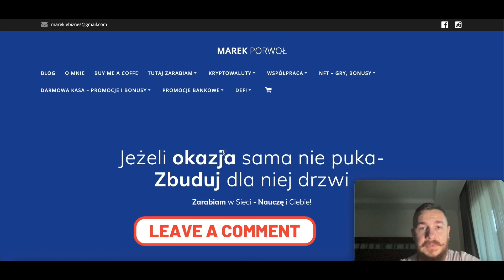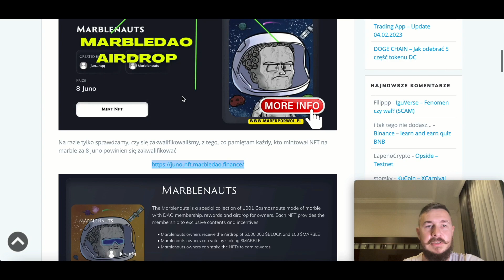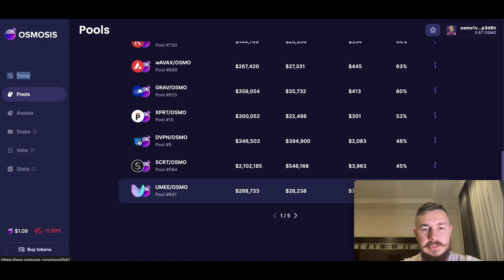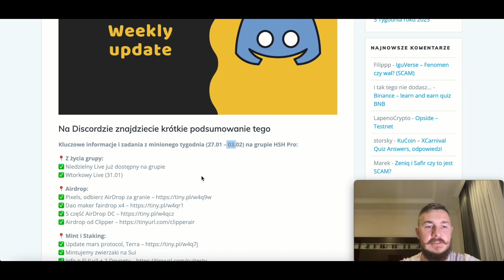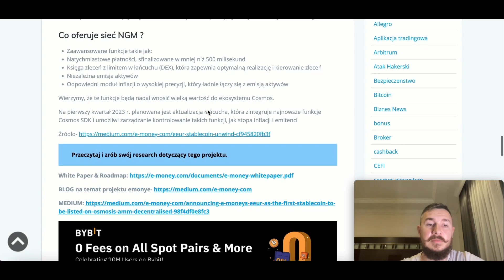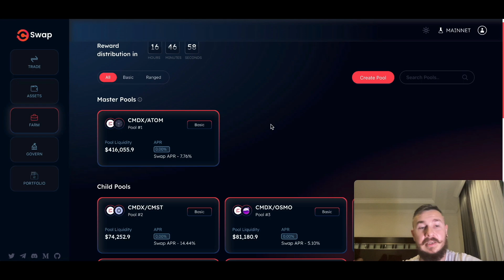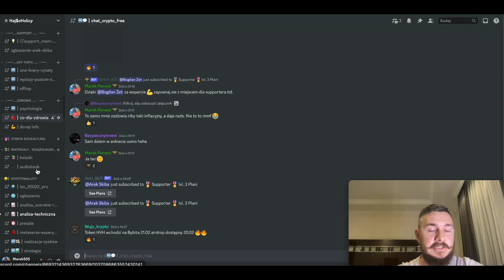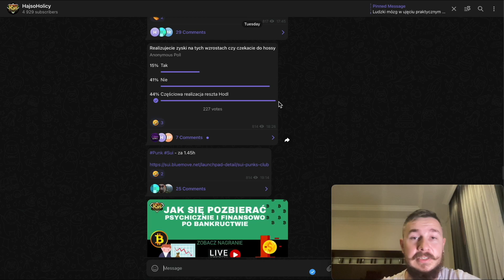Mega update - AIRDROP howl, hopers, cswap, crescent, osmosis, bybit, eazybot, telegram, discord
Zostawcie komentarze pod filmem 😉

Dziękuje, że korzystacie z moich linków referencyjnych i promocji, które udostępniam.